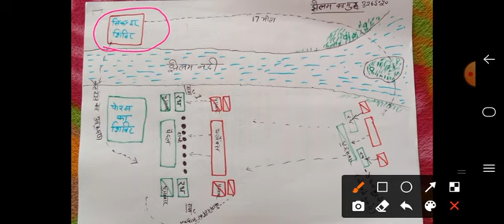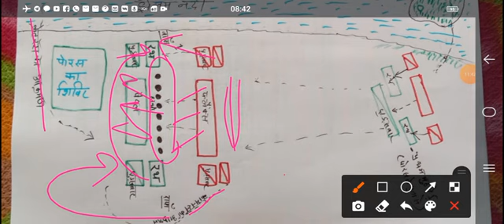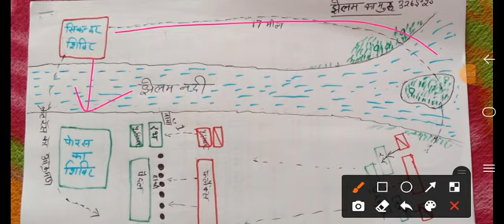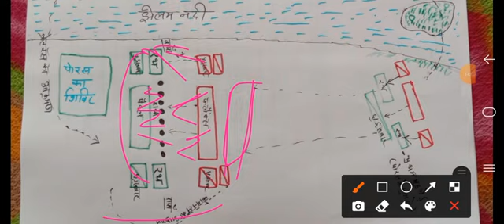झेलम का युद्ध, एवं नदी पार करने की संक्रिया, (चित्र के माध्यम से)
झेलम का युद्ध, चित्र के माध्यम से झेलम का युद्ध, नई शिक्षा नीति 2020 सैन्य विज्ञान, न्यू एजुकेशन पॉलिसी 2020 मिलिट्री साइंस, भारतीय युद्ध कला, भारतीय सैन्य इतिहास, झेलम का युद्ध, चित्र के द्वारा झेलम का युद्ध, सुभाष मौर्य के वीडियोस, सैन्य विज्ञान के वीडियोस, डिफेंस स्टडी के वीडियोस, मिलिट्री साइंस के वीडियोस, रक्षा एवं स्ट्रैटेजिक अध्ययन की वीडियो, सुभाष मौर्य सैन्य  विज्ञान चैनल,